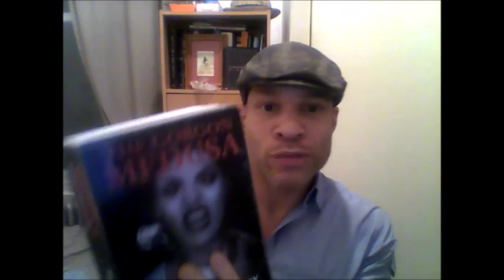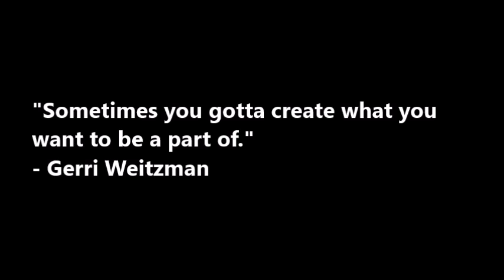Diary of My Personal Struggles - The Viable Alternative 10/25/16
This video is a departure from my normal, uplifting videos.  Here are some of the struggles and obstacles I face on my journey to becoming a greater version of myself.

To read more about the insights and wisdom gained on my path to be come a better, stronger version of myself, go to: